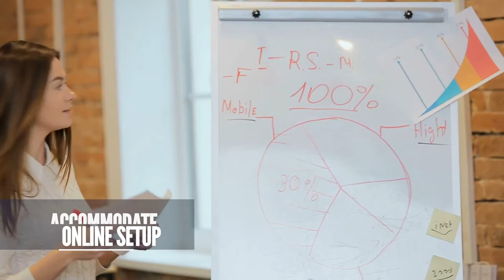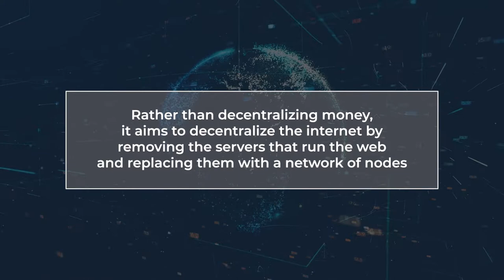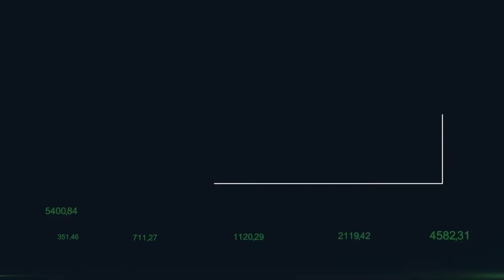Which Cryptocurrency Worth Investing in 2021? Bitcoin, Litecoin, Ethereum, Ripple and More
All the events that transpired in 2020, people have been forced to rethink many things including the way they work, study, and pay. As a result, there has been a heightened interest in digitizing as many things as possible including transactions. This interest trickled into the sphere of virtual currency. See new videos early, read blog posts, track coins more!

The stage where cryptocurrency shines as the year starts. In today's video, we'll share with you a list of cryptocurrencies that are worth looking into investing your money. So let's check out the video to know about 2021 worth investing in cryptocurrencies such as Litecoins, Etherium, Bitcoin, and Ripple.

There are certain risks present in the crypto market that are not as prevalent in traditional financial markets, such as those for stocks and bonds. Cryptocurrency exchanges have been prone to hacks and other criminal activity. These security breaches have led to sizable losses for investors who have had their digital currencies stolen, never to be seen again.

Litecoin operates in a very similar manner, its network is more efficient than Bitcoin, which means that you lose less money when you initiate or receive a transfer. This is a major benefit for users who turn to cryptocurrency for its benefits as a secure money transfer system.

Investing in cryptocurrency is similar to exchanging your money in a new country. Bitcoin, Litecoin, and Ether are a few examples of “foreign currencies” that work in a very specific context within certain online communities.

And if you've got any questions or feedback about this video topic, please leave a comment in the comments section.

The Top Coins (TTC) recognizes that every business has a responsibility to its employees, and society as a whole to act responsibly in all aspects of its business. Operating ethically and sustainably is an integrated priority for us. It is immersed in who we are, what we do, and why we do it. Ethics and sustainability is not just a crucial part of our business, it is how we do business. This Corporate Social Responsibility policy specifically outlines The Top Coins' commitment to the environment, its staff, and the greater community, establishing our approach to ethical business and social responsibility practices showing. By using the term Corporate Social Responsibility (CSR) in this document, we are referring to all ethical, social, and environmental responsibilities. Our objective is to be world-leading in our ethical business practices, which means we are committed to continually improving, implementing, and incentivizing CSR.